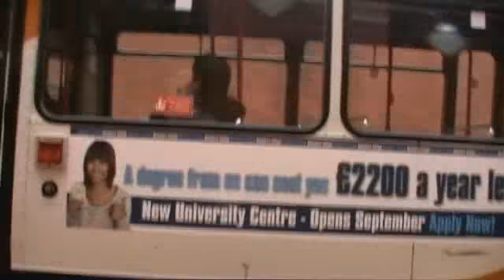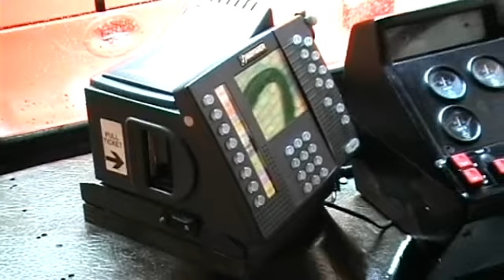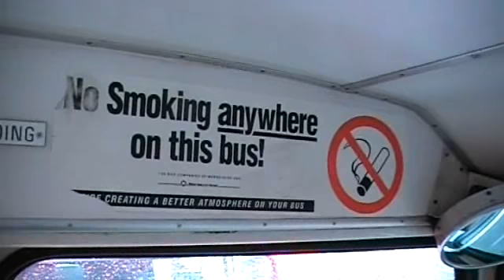A quick look at Leyland Olympian 2101 & 163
As the title says. =D